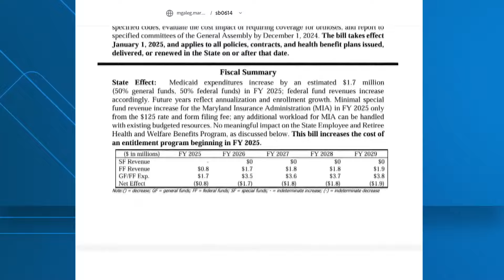Veteran fighting to improve lives of amputees in Maryland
Most insurance plans provide one prosthetic leg intended just for walking. That leg can't be used for more physical activities.